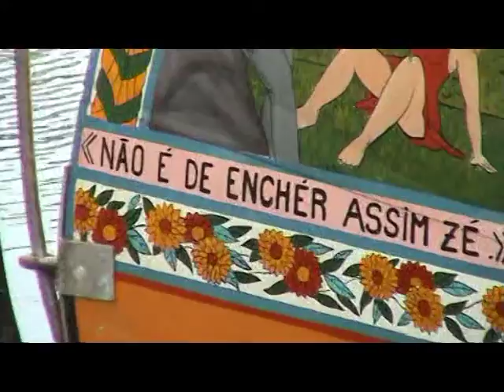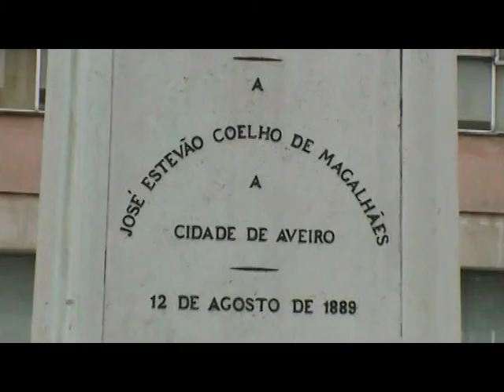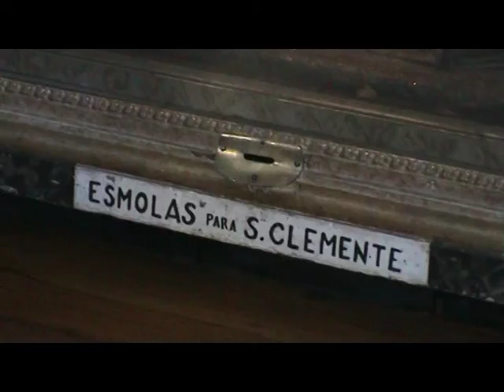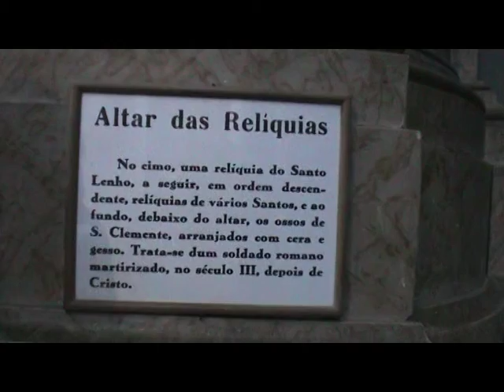Portogallo 2004 Nona parte di 13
In viaggio verso Porto: Coimbra - Aveiro - Porto - Bom Jesus do Monte (Braga).